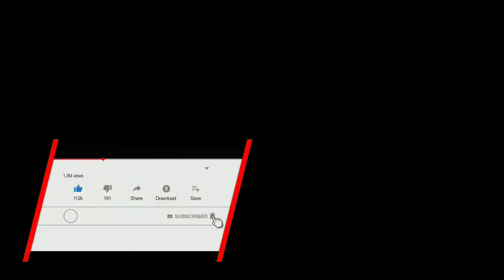How To High Jump || High Jump Like Vidyut Jamwal By Sandeep Lowanshi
How To High Jump ||High Jump Without Running At Same Place || By Sandeep Lowanshi

    Hello Friends
 I hope You enjoy the jump tutorials including bike jump, table jump, gap jump but if we are able to do some jump then it's time to move some more high jump  . some one want to be perfect in any stream then he or she  should focus on variation in jump .

Please
share to friend .

High Jump High Jump Without Running At Same Place By Sandeep Lowanshi